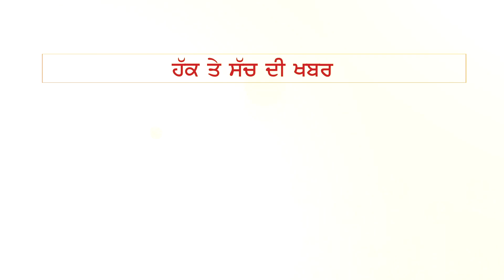ਕਾਂਗਰਸੀ ਬਣ ਕੇ ਖਹਿਰਾ ਕਰਨ ਲੱਗੇ ਪਾਰਟੀ ਵਰਕਰਾਂ ਨਾਲ ਮੀਟਿੰਗਾਂ, ਦੱਸੇ ਪਾਰਟੀ ਨੂੰ ਮਜਬੂਤ ਕਰਨ ਦੇ ਗੁਰ !